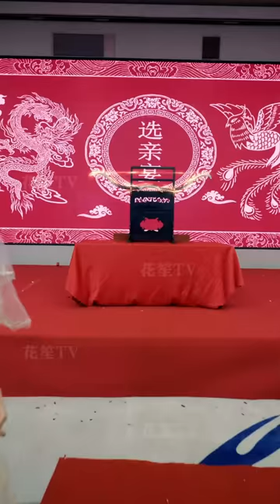【Multi Sub】[FULL |雪域领主] 域外勢力搶奪武神弓，葉風為護大夏子民，下山調查時意外英雄救美，林雨薇對其一見鍾情卻發現他竟是自己未來姐夫！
【大綱】葉風為雪域領主，將武神弓封於南江，交給十大落魄小家族掌控，賜予十大小家族氣運，十大家族為感恩許諾領主，下山之日，十大家族的女兒為他的婚約對象。在葉風突破之跡，黃泉老祖帶著眾屬下前來搶奪武神弓，卻不知道武神弓已被葉風安排在了俗世南江，為了懲罰黃泉老祖，葉風將黃泉老祖攝魂於一隻金毛犬身上。葉風帶著黃泉老祖下山之後，意外遇到了林詩雅的妹妹林雨薇，英雄救美後林雨薇發現是未來姐夫...
男主角：錦瀧
女主角：劉倩彤